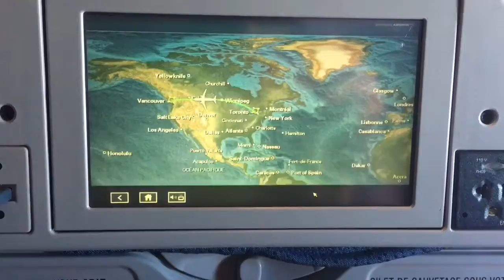Air Travel to West Coast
Woke up early to fly

Landed in YVR

Went to Granville Island

Walked to Gastown